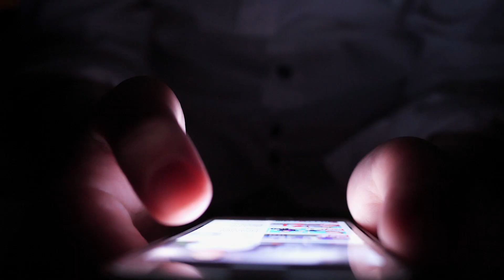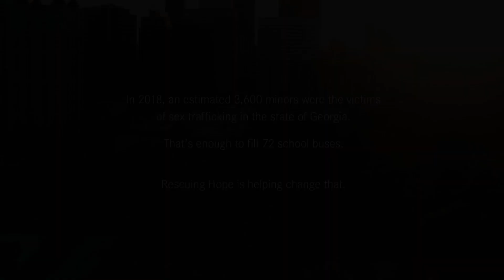Mercedes-Benz – Rescuing Hope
Rescuing Hope is an Atlanta-based organization committed to enlightening the public about sex trafficking in America, as well as educating potential victims and first responders, and empowering advocates and survivors.

In this inspiring video series presented by Mercedes-Benz, we get to know the unsung heroes of the Atlanta community. Mercedes-Benz supports over 50 grassroots organizations who are positively impacting local neighborhoods, and is proud to call Atlanta home.